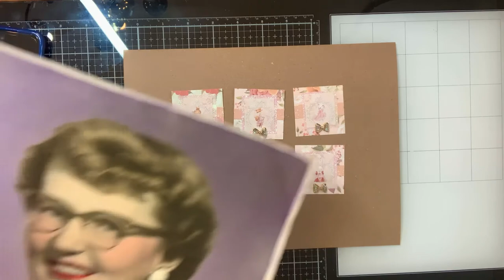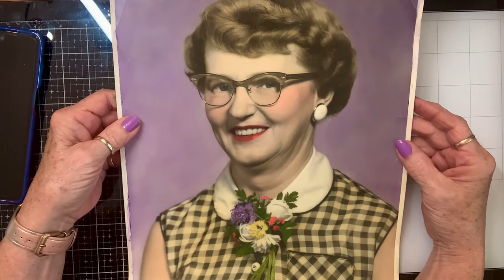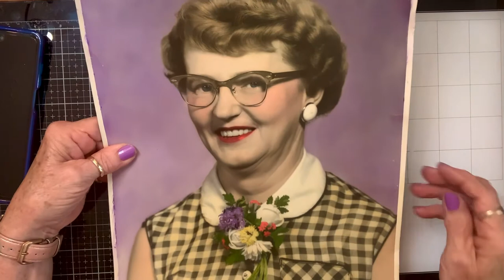twinchiethursday hosted by JanetKay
Check out Janet’s channel and join her twinchie open Collab!
Thanks for hosting Janet!